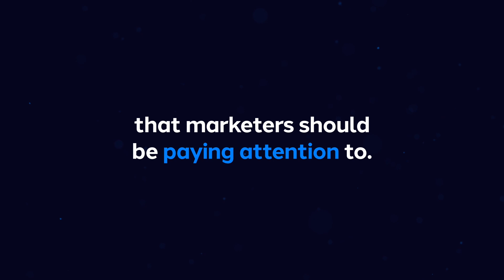6 Types of Gamers That Every Marketer Needs To Know | Dentsu Gaming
For the Game explores gaming culture and how brands can develop a presence that truly resonates with gaming audiences and communities. Merging GWI and CCS data, we uncover six gamer personas that are ripe with marketing opportunities. Take a dive into our latest report and see how you can connect culturally with gamers.